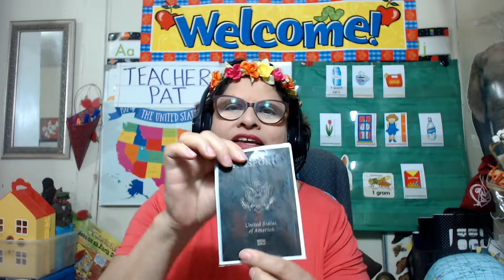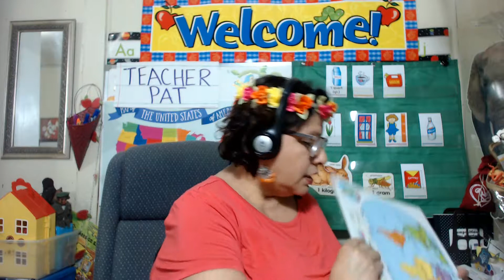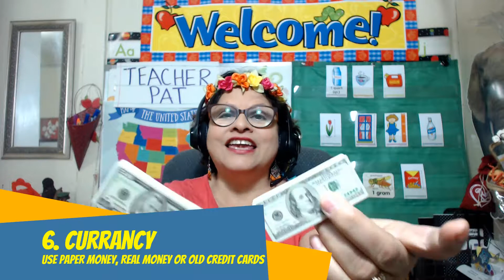VIPKid Travel Props in the classroom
Props are essential to teaching English. I demonstrate several that I use when teaching about travel. I hope these ideas will help you to have fun teaching with your students. Work from Home: Teach English Online